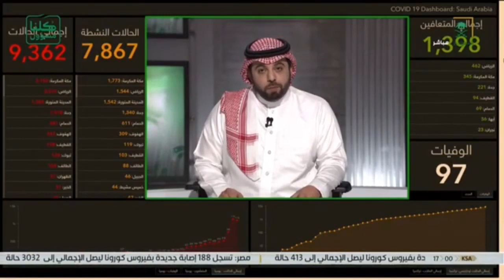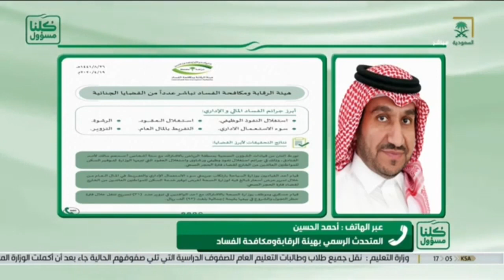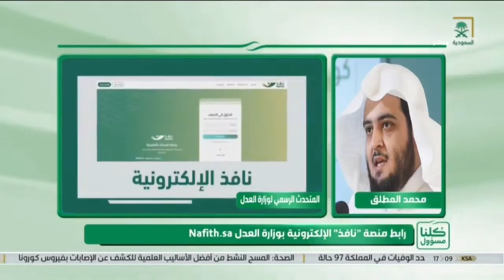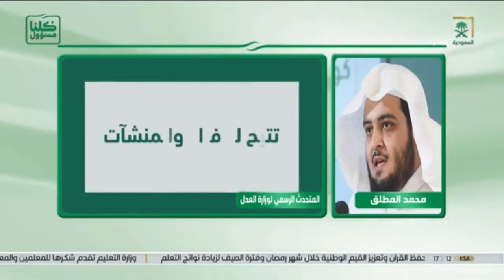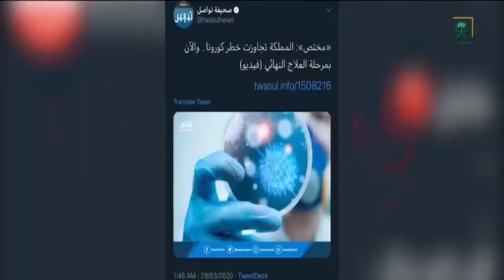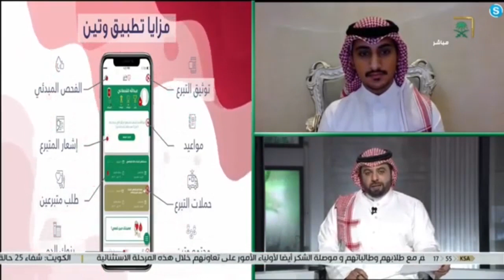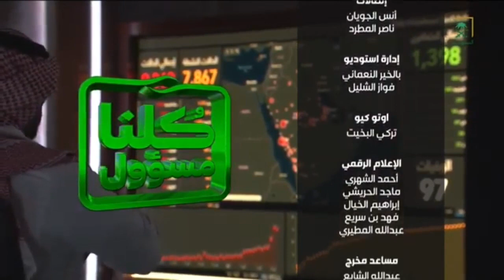برنامج كلنا مسؤول ليوم الأحد 1441/08/26هـ